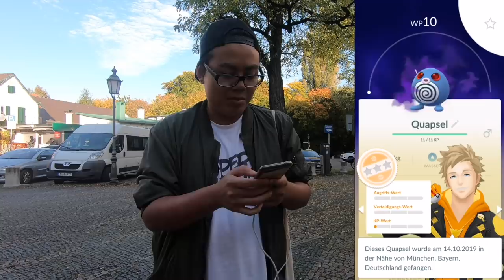Fu*k die Zeit wird knapp?! krasses HALLOWEEN EVENT kommt mit DARKRAI!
euda ein krasses Halloween Event wurde angekündigt
aber auch neue Crypto Pokemon wurden angekündigt
das heisst ich habe nicht mehr viel Zeit für mein 100er Nockchan
zum Event:
- Spezialforschung mit Kryppuk
- Doppel Bonbon für Fangen, Brüten und Verschicken
- Darkrai kommt in die 5er Raids
- neue Kleidung
- Pikachu, Bisasam, Schiggy & Glumanda mit Kostümen und Shiny
- Makabaja kommt auch direkt in Shiny
- mehr Geist und Undicht Pokemon Spannen